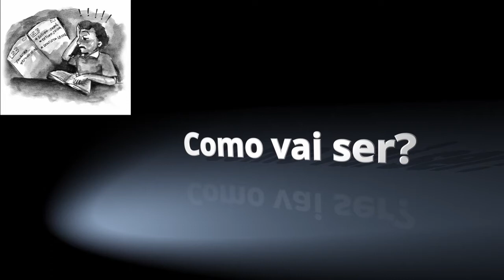[16] Como vai ser? - "Em torno do microfone"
Neste capítulo, o autor observa que o expositor, ao ser convidado, deve obter todas as informações relevantes à sua apresentação.
[Locução: Marcelo Orsini]